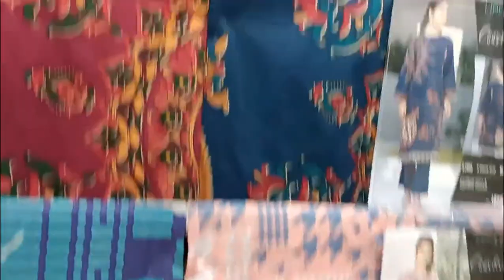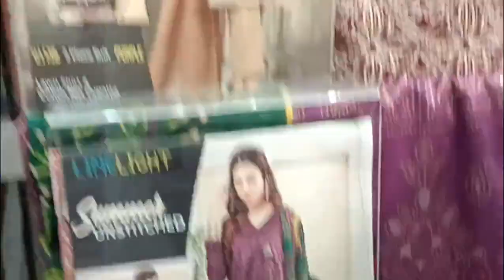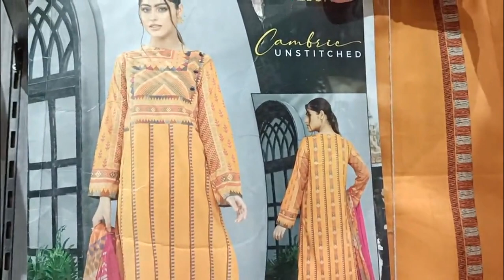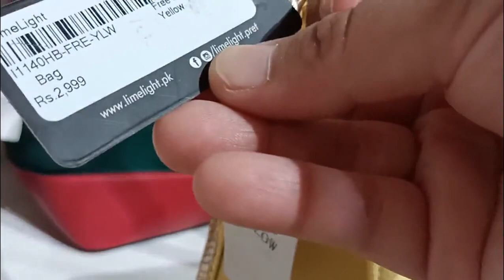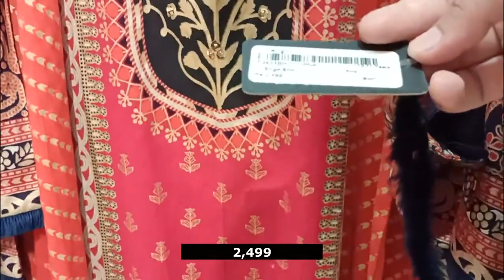Limelight Winter Cambric Collection ,Summer sale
limelight,
limelight online shopping,
limelight sale,
limelight summer collection 2021 with price,
latest limelight collection 2021,
limelight latest sale,
Fashion Zain Tv,
Limelight summer vol - 2,
Limelight lawn sale &amp; unstitched summer collection 2020 starting with 999,
lawn dress,
Limelight,
FASHION,
DRESSES,
WOMEN DRESSES,
GIRLS DRESSES,
PAKISTANI FASHION,
LATEST TRENDING FASHION,
BRANDS,
DESIGNER DRESSES,
DESIGNERS,
STYLISH AND TRENDING,
RANGJA DRESSES,
EID DRESSES,
shopping,
home delivery,
free,
market,
how to,
nishat linen sale,
black friday,
amazon,
women clothing,
fashion designer,
gull ahmed sale,
online shopping,
latest khaadi sale,
WOMEN DRESSES,
GIRLS DRESSES,
PAKISTANI FASHION,
LATEST TRENDING FASHION,
BRANDS,
DESIGNER DRESSES,
DESIGNERS,
STYLISH AND TRENDING,
RANGJA DRESSES,
EID DRESSES,
shopping,
home delivery,
free,
market,
how to,
nishat linen sale,
black friday,
amazon,
women clothing,
fashion designer,
gull ahmed sale,
online shopping,
latest khaadi sale,
asmr,
Nishat linen,
limelight,
Warda,
sale with price,
shirts,
fashion,
designer,
embriodery,
gul ahmed,
nishat linen,
brands,
disney,
clothing,
men,
top,
best,
new,
latest,
design,
idea,
luxury,
 hacks, Summer Lawn Collection 2021,
3PC Unstitched Lawn Suit,
women dresses,
three piece lawn suits,
designer dresses,
branded dresses,
women clothing,
suits,
dresses,
unstitched,
ladies dresses,
latest fashion,
fashion trends,
summer basic,
 sale with price,
 stylo shoes,
 stylo sale,
 men shoes,
 women shoes,
 new collection,
rawalpindi bazar,
sasta bazar,
raja bazar,
zee gee,
chor bazar,
@GIGA MALL,
@STREET FOOD,
@TRAVEL GUIDE,
nishat linen sale,
black friday,
amazon,
women clothing,
fashion designer,
gull ahmed sale,
online shopping,
latest khaadi sale,
asmr,
j.,
daniel j.,
awards,
summer collection,
kapray design,
nisaht lawn,
khaadi lawn,
unstitched,
pret,
deals,
blessed friday,
factory outlet,
stylo shoes,
new collection,
party,
wedding,
T-series,
flipkart,
insurance,
collection,
Limelight,
limelight sale,
Fizza Style,
gul ahmed,
sana safinaz,
bareeze lawn,
khaadi,
kayseria,
sapphire,
al karam,
nishat,
limelight,
ethnic,
ego,
satrangi,
elan,
beechtree,
mausummery,
bonanza,
thredz,
chenone,
maria b,
deepak perwani,
chinyere,
asim jofa,
aamir adnan,
nomi ansari,
junaid jamshed,
j.,
tena durrani,
zainab chottani,
lajwanti,
generations,
nadia hussain,
sale,